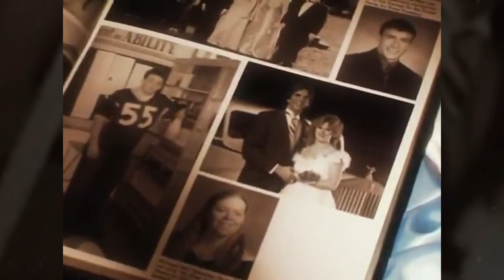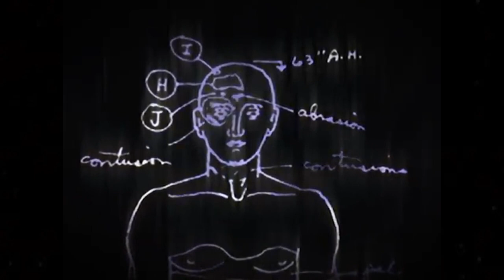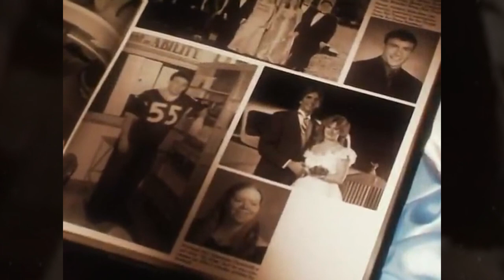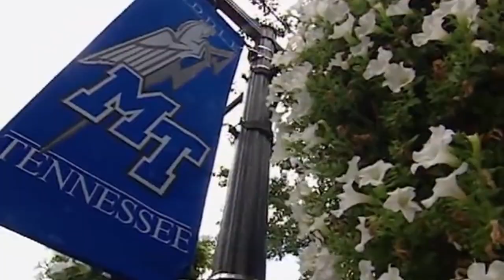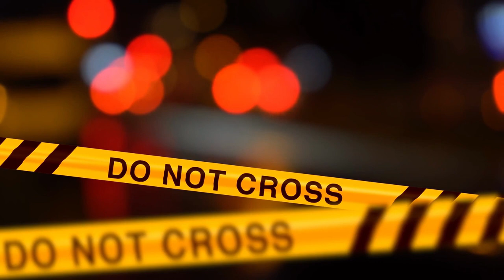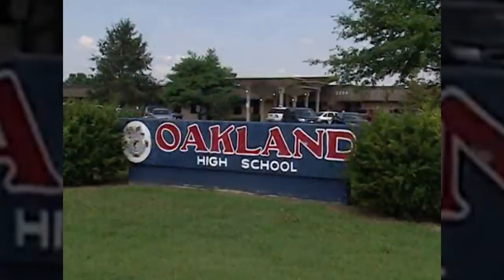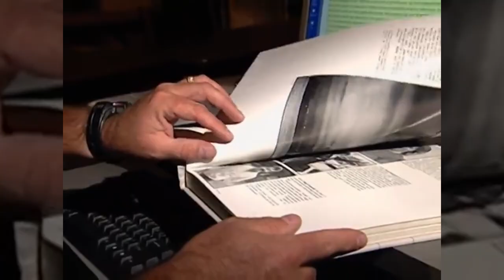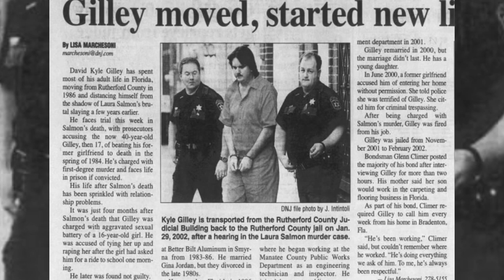The Ultimate BETRAYAL! - From Highschool Sweethearts To Murder | Laura Salmon Case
The Killer Was HIDING In Plain Sight | Kyle Gilley | Cold Case Solved After 16 Years

In the dark underbelly of Murfreesboro, Tennessee, the town was forever scarred by the mysterious murder of Laura Salmon.  On May 31, 1984, the young life of Laura was tragically cut short, setting off a chain of events that would cast a long shadow over the years to come.

the serene streets of Murfreesboro transformed into a haunting battlefield, where trust dissolved into suspicion, and reality morphed into a chilling nightmare. Laura Salmon's absence created a void that swallowed the innocence of the town, leaving a relentless pursuit of justice in its wake.

Against the backdrop of corn and cotton, the story unfolded – a tale of love twisted into violence, where innocence met a tragic fate. Through the unyielding determination of two detectives, the truth would gradually emerge from the shadows, unraveling the threads of deception and betrayal.

Welcome to The DetectiVerse, a channel that takes you on a thrilling journey through the universe of crime-solving and mystery. Here, we transcend boundaries and travel to another universe, delving into both solved and unsolved cold cases, unveiling twisted true crime stories, and exploring chilling murder mysteries.

Inspired by M7 Crime Storytime,  True Crime Expresso, True Detective, How Strange, & MrDeified.

We Cover 🕵️‍♀️
🟠 Twisted True Crime Cases
🔴 Cold Cases Solved & Unsolved
🔵 Mysteries Across Time & Space
🟡 Scary Stories & Horror Stories
🟣 Unsolved Mysteries
🟢 Strange Disappearances

Inspired by Case With Most INSANE Twist You've Ever Heard #26 | Documentary | M7 Crime Storytime

Inspired by 7 Cold Cases That Were SOLVED With Insane Twists | Documentary

Inspired by The Murder of Laura Salmon

Inspired by The haunting story of Laura Salmon: An unsolved murder mystery until now...

🔎 RELEVANT KEYWORDS
David Kyle Gilley , Laura Salmon , Rock Quarry , Murfreesboro , 1984 , Jean Pool , Forensic Files ,

⏰ Video Duration: 00:22:23